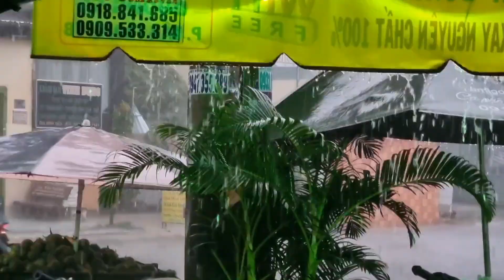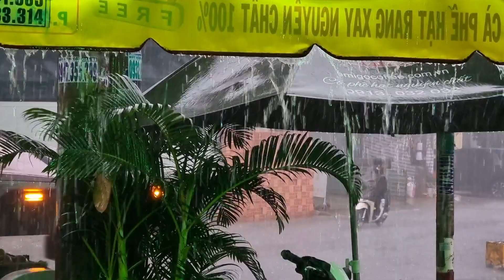Mưa Bão, Cha Trọng Sún bán cả ngày được 10kg Cam, Ế Nguyên Xe Bật Khóc